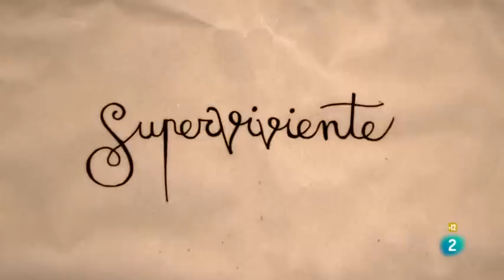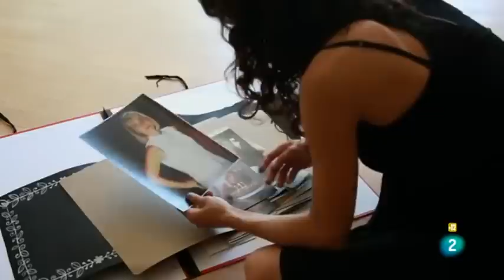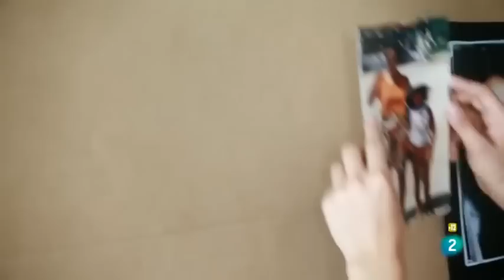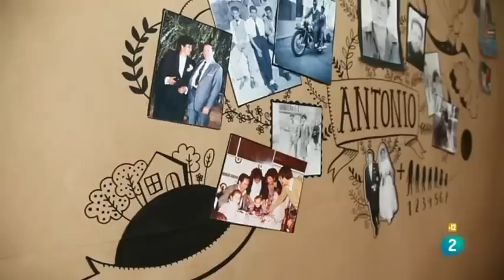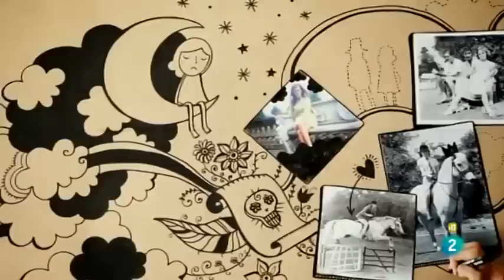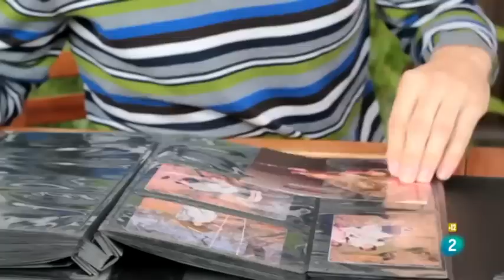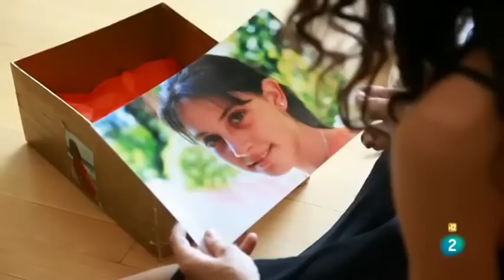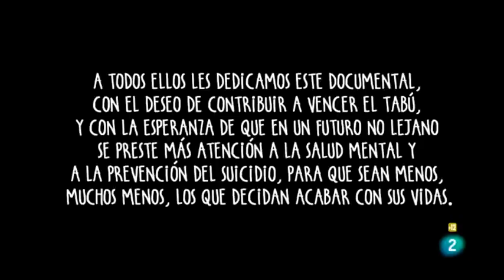Depresión severa y sus temas tabú - Salud Mental - Documentales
La depresión es una de las mayores causas de discapacidad del mundo. La depresión es una enfermedad mental que nunca se debe menospreciar, la ayuda de familiares y amigos es fundamental para que él enfermo no termine perdiendo la vida.